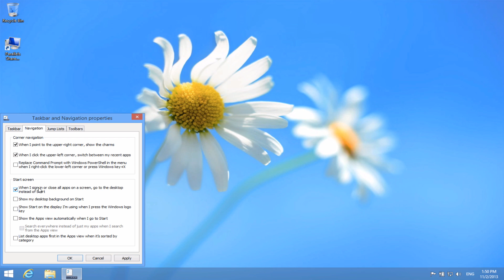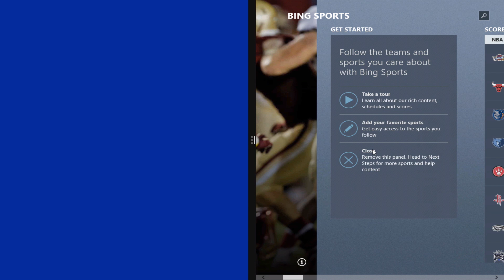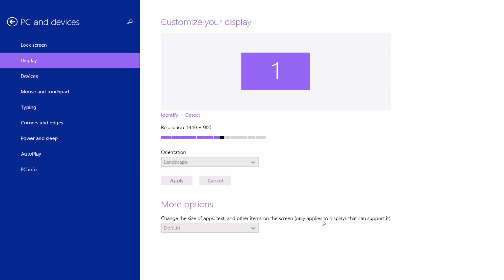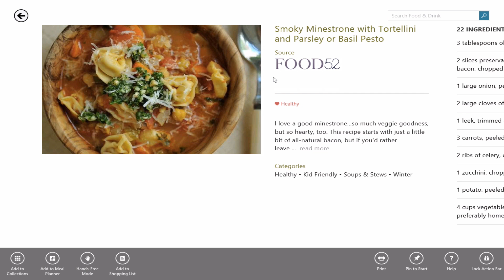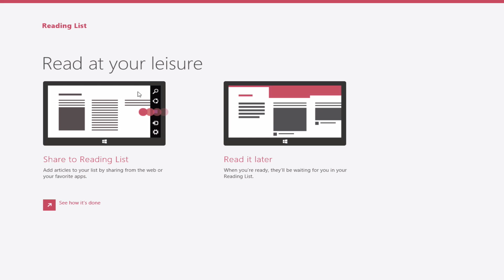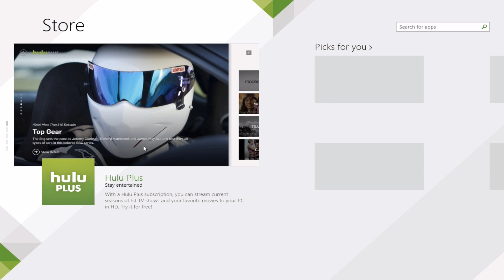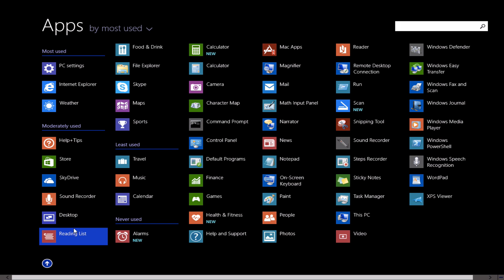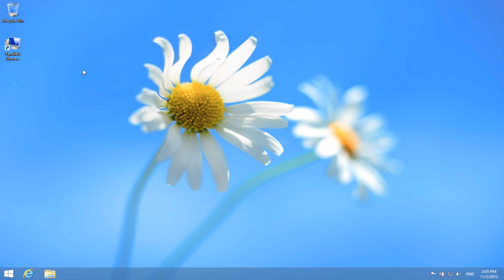Windows 8.1 New Features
In this video tutorial we show you all the new features in Windows 8.1